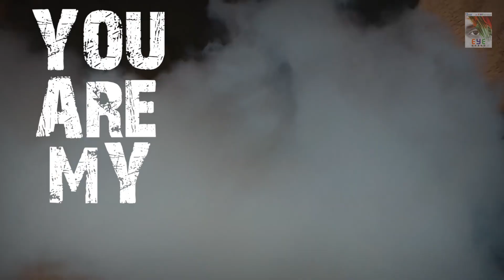Jai Hind | Abhishek, Felsy, Omar | LK & MI Eye Brand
Jai Hind is a Patriotic number composed as a Tribute to our Great Nation India, defining It's beauty & glory.

Song- Jai Hind

Singer- Omar Khaiyam & Felsy Hubert Royer

Lyrics- Souvik Chakraborty

Video Credits- G Bo( Dipayan Banik )